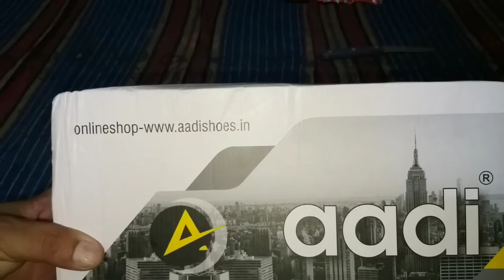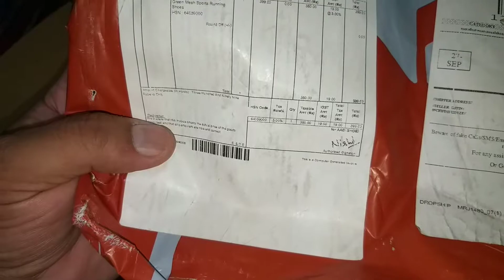Unboxing |Aadi Sneakers green Casual Shoe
Hi Everyone Welcome in my YouTube Channel SHOW OF EVERYTHING  . In this channel guys you get videos related vlogs , Tour and Traveling,  special events like marriage ,festival, any function and any video which is helpful for people .

2) Guys i have also Technical Channel in this i gave solutions of Computer science and Information Technology.